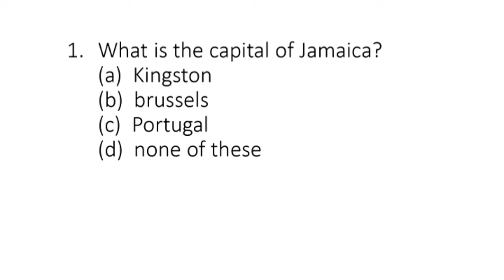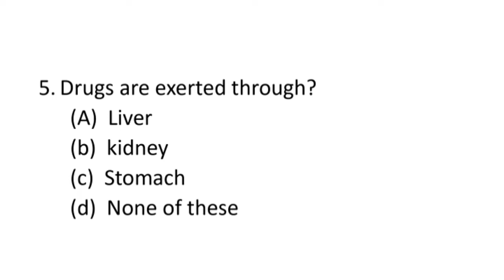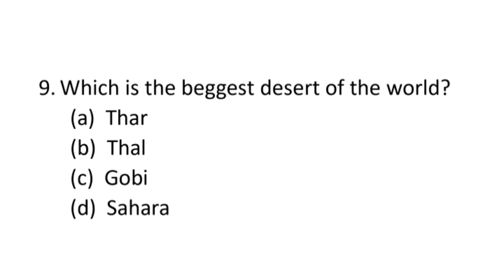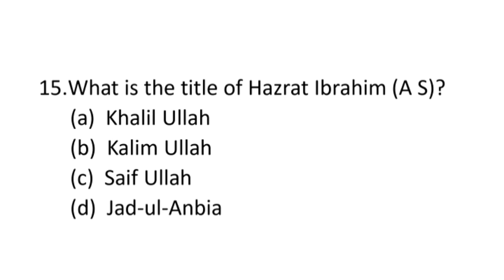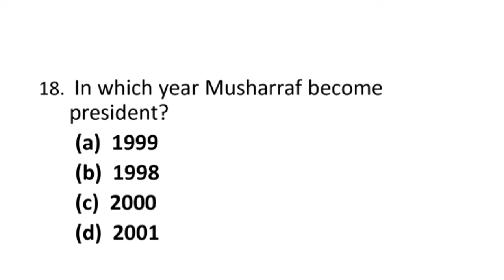Most repeated ppsc and fpsc past papers mcqs,food department test preparation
ppsc past papers ,fpsc papers ,most repeated ppsc mcqs,nts and pts preparation